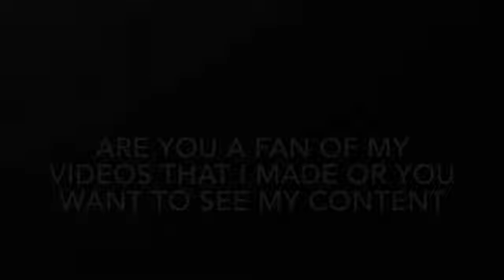Railfanning Train In The Morning (Ft. Amtrak 156 and Garbage Truck) 9/18/20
WOW Amtrak 156 again hell yeah